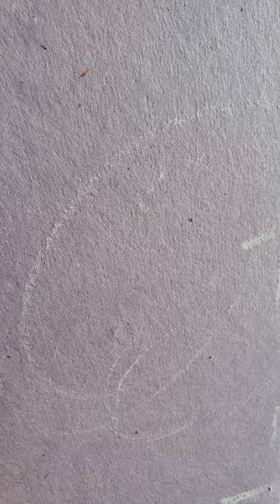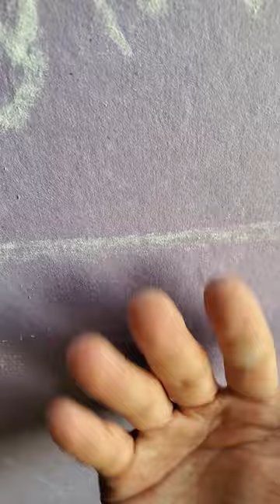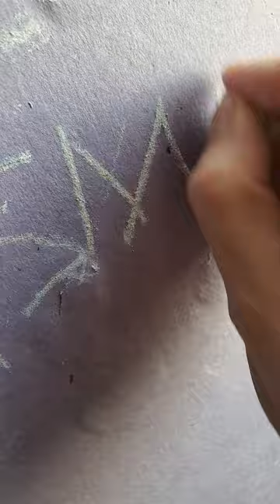ASMR - Relaxing triggers with sheetrock